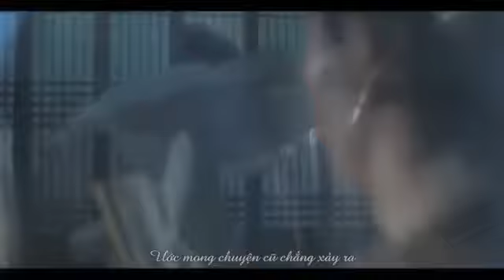Đau Thương Chỉ Vì Em 只因你傷心 • 王祖贤古装MV_Vương Tổ Hiền Cổ Trang MV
Lý Gia Hân/ 李嘉欣/ Michele Monique Reis
Music: Đau Thương Chỉ Vì Em 只因你傷心 -Vũ Khải Hiền 巫啓賢
Movie: Tiên nữ trong tranh, thiện nữ u hồn, tiếu ngạo giang hồ, bạch xà truyện.
Original: Hoàng Nguyệt Anh
Trans by: Will Arsenal
Joey Wong/王祖贤/Vương Tổ Hiền cổ trang